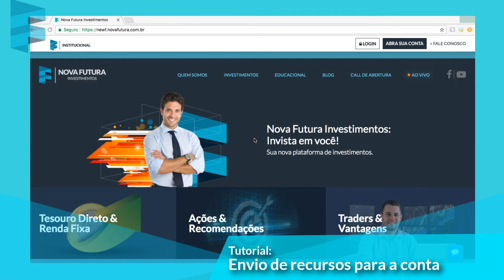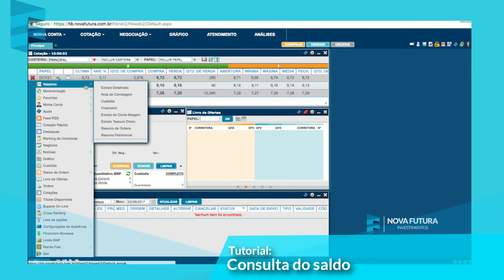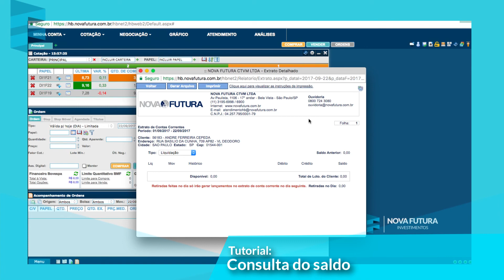TUTORIAL: ENVIO DE RECURSOS E CONSULTA DO SALDO